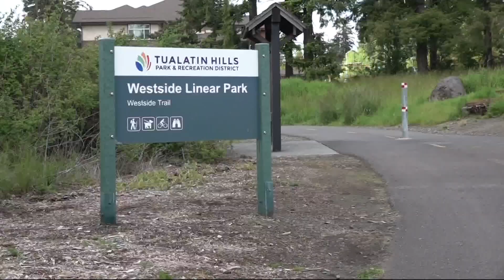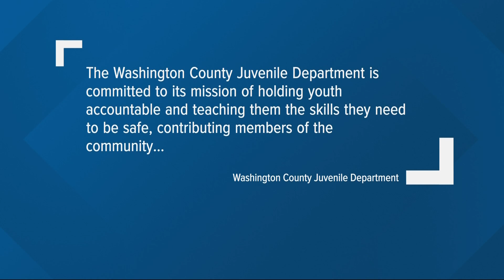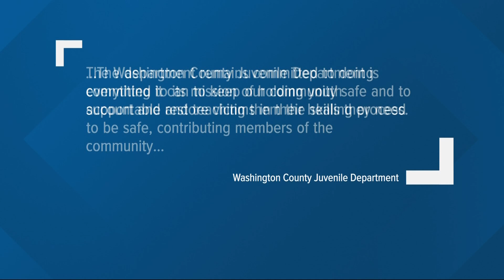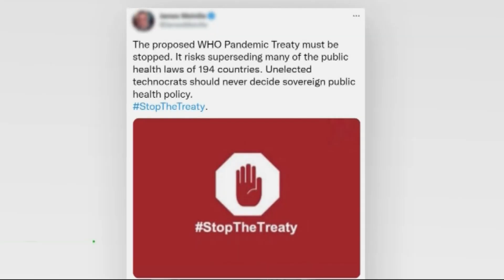KGW Top Stories: Sunrise, Saturday, May 21, 2022